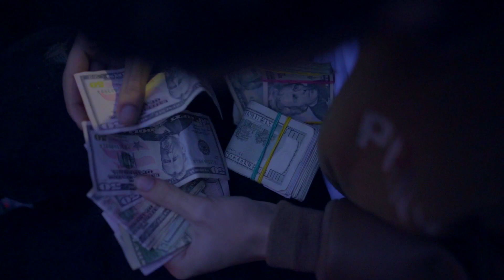"Backend" by Young Primo Video by Box Visuals